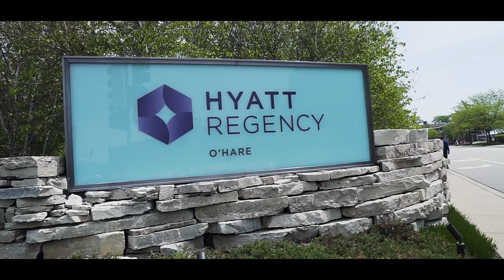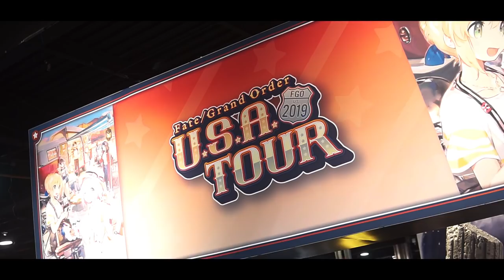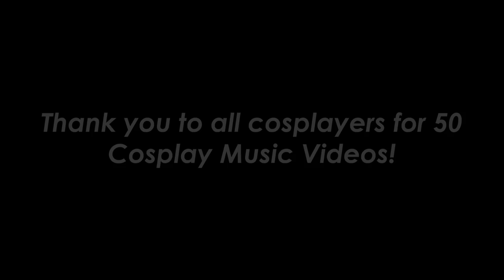ANIME CENTRAL 2019 - Cosplay Music Video - 50TH CMV CELEBRATION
I return for my 5th year at my hometown con of Anime Central! This is a special CMV as this the 50th Cosplay Music Video released for my channel! Thank you to all of the cosplayers who I worked with throughout the years! I never thought I would reach 50 CMVs! It's your support and feedback that helped me get to where I am today!

REPORT:
 Anime Central is a large 3-day convention held at the Hyatt Regency O’Hare and Donald E. Stephens Convention Center in Rosemont, Illinois. This large-size convention welcomes over 30,000 fans all over the nation. It’s part of the top 10 largest anime conventions in North America and the largest anime convention in the Midwest. This was my fifth year attending ACen, and a lot has changed over the years. Compared to my first year in 2015, ACen has grown to newer heights and is an anime convention that holds a special place in my heart.
 Anime Central is once again home to the largest Dealers Room the Midwest con scene has to offer. You can spend hundreds or even thousands of dollars roaming around the endless aisles of this massive vendor hall. And it’s even better than ever that more industry booths normally scene at cons like Anime Expo make their first debut. The most notable addition was the Fate/Grand Order USA tour. It’s also once again home to the voice acting auditions from Bang Zoom! Entertainment. Plenty of aspiring voice actors flocked this area for a chance to show off their skills.
   New to ACen this year was their Entertainment Hall. This is a similar layout to the Entertainment Hall found at Anime Expo in Los Angeles. This is home to an even larger video game room flooded with all the video and arcade games you can think of and dozens of video game tournaments all weekend. Hardcore competitive gamers will have a lot to love here. Also in the Entertainment Hall held photoshoots with plenty of backdrops available as well as autographs. While the lighting could use some work, I felt the Entertainment Hall was a worthy new addition to ACen and I can't wait to see it grow in the coming years.
   ACen is also known for their killer guest lineup. This year, we saw plenty of English voice actors including the cast of the new Fruits Basket dub, Sailor Moon, and more as well as plenty of Japanese seiyu’s and DJ’s from overseas. This was one of my favorite guest lineups compared to past years and I really hope ACen continues inviting even more industry guests that fans really hope to meet one day.
   As for negatives, I had very few negatives for this year. The biggest negative revolved around the infamous autograph ticketing system that was enforced from last year for better crowd control for the autograph sessions. While I felt it it was an improvement over the previous year, the ticket distribution could use some work. I was in line waiting for a Friday afternoon ticket, and getting into the line was a huge burden. People were pushing, shoving, and getting squished together to get into the line. Luckily from my experience, I didn't have any problems getting tickets. From the two ticket distributions sessions I attended, I was able to do 3 rounds of obtaining a ticket and none of the tickets sold out. But the way they passed out the tickets could definitely be handled a lot better.
   Overall, ACen in 2019 was one of their best years yet. They once again showed that despite being one of the most established cons in the Midwest con scene, that there's always room for the con to continue to grow. From an amazing guest lineup, to an even bigger Dealers Hall, and the newly established Entertainment Hall, you got yourself an amazing weekend for all anime fans at ACen.

Song #1 - Au5 - Eden (feat. Danyka Nadeau) [Monstercat Release]

GEAR USED FOR THIS CMV:
Sony a6300 (filmed with Cine4 profile)
K&F Concepts 67mm Variable ND filter
K&F Concepts 52mm Variable ND filter
Meike MK-A6300 battery grip
Rode VideoMic Pro
iFootage Wildcat III-A stabilizer